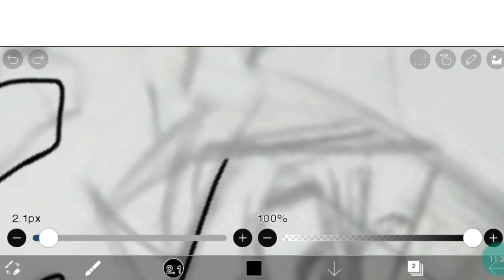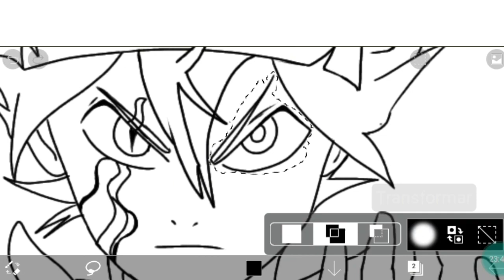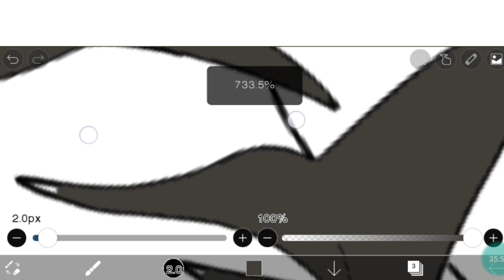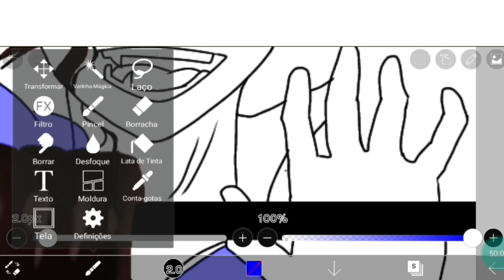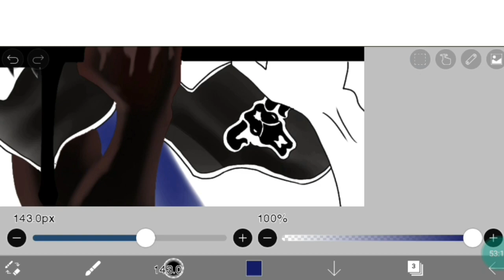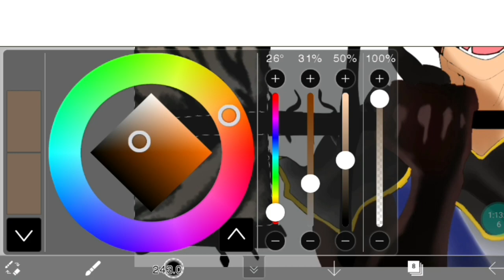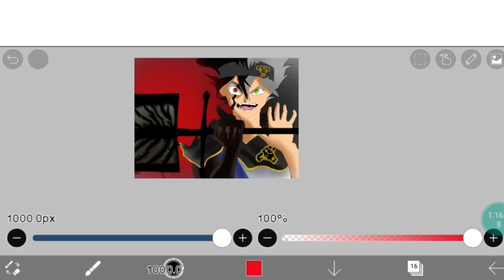(IBIS PAINT X) Speed Draw Asta Demon form Black Divider (black clover)